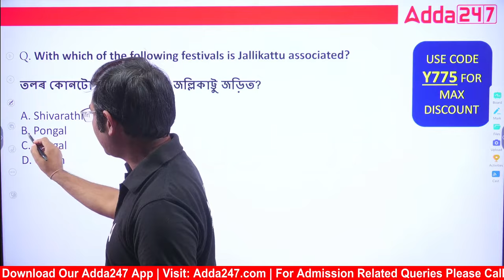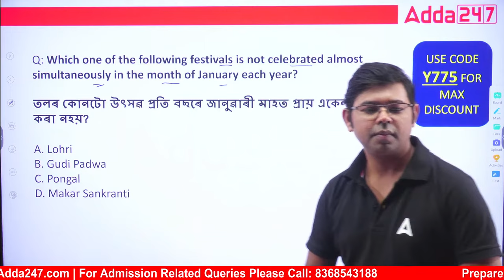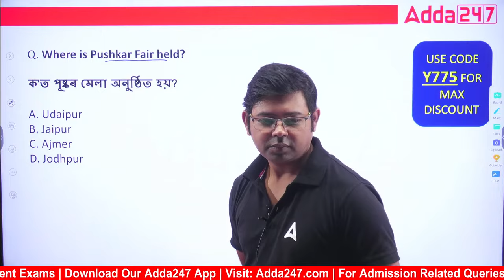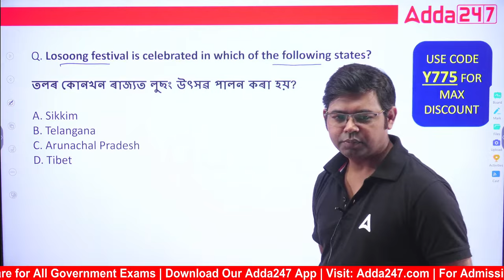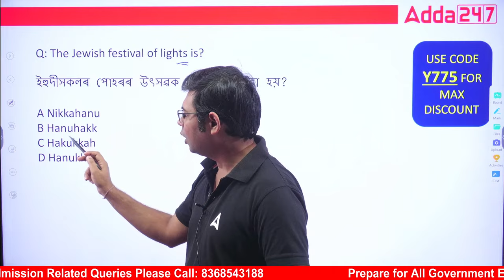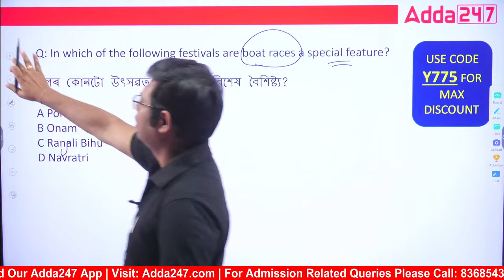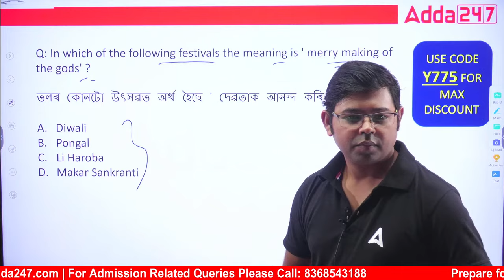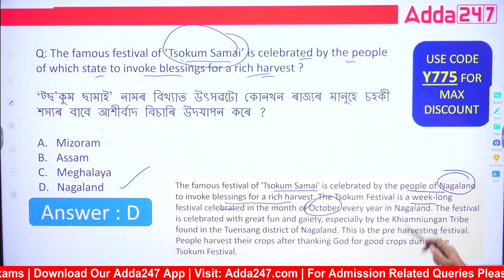Festivals In India | GK/GS | 15 Minute Show By Kunal Sir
Festivals In India | GK/GS | 15 Minute Show By Kunal Sir, In this 15-minute show, we will take a look at some of the most popular and important festivals in India. We will discuss their significance, how they are celebrated, and some interesting facts and trivia about each festival.

Fill This Form And Get Max Discount On Assam Police Books

 Sept. Batches